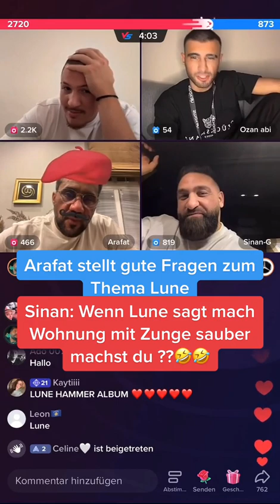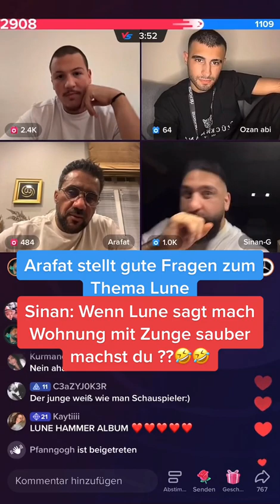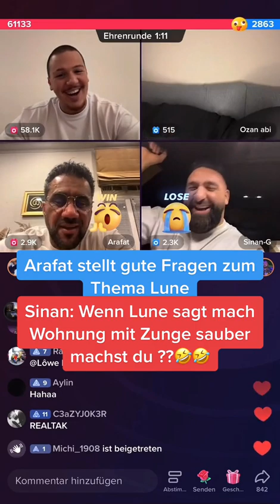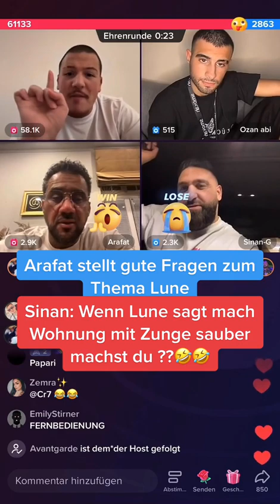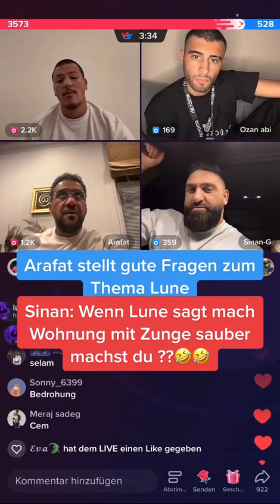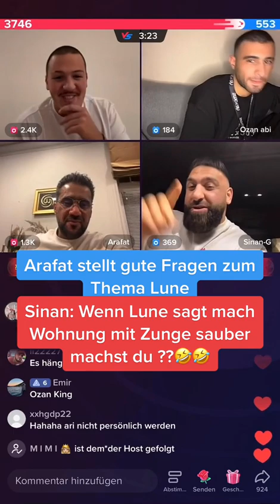Barrelo stellt sich kritischen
In diesem Kanal können Sie sich Videos von allen berühmten Tiktokern Deutschlands ansehen.

Voll mit verschiedenen Videos, eine Mischung aus allen Tiktok-Fenomens an einem Ort.